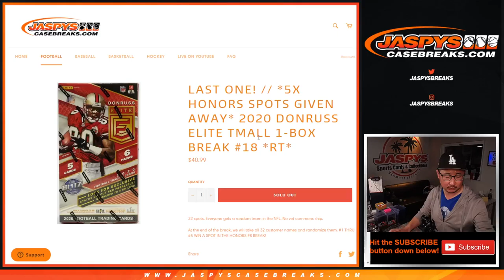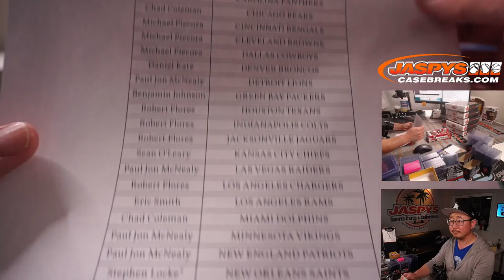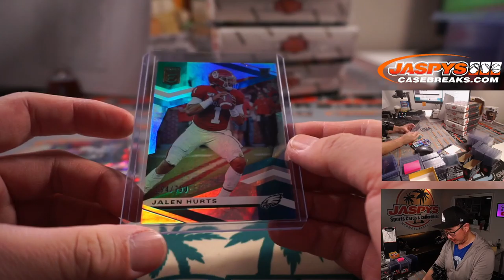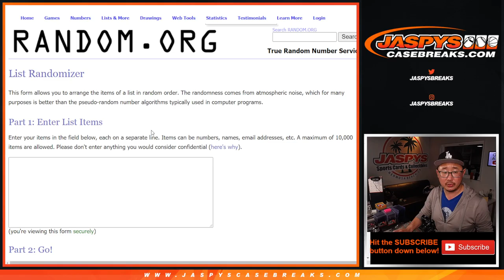Tu, 07.06.21 // 2020 DONRUSS ELITE TMALL 1-BOX BREAK #18 *RT*